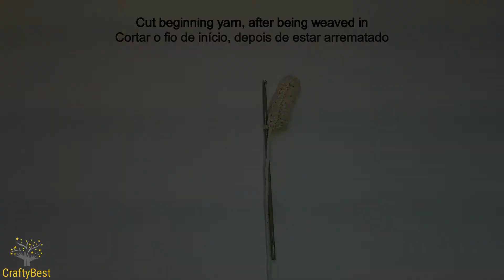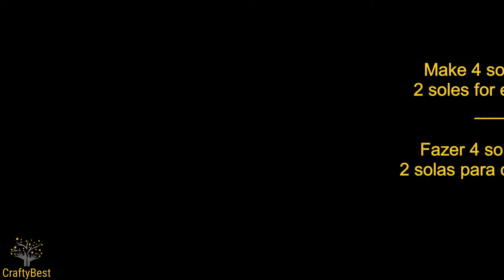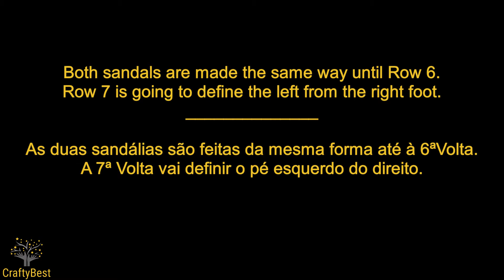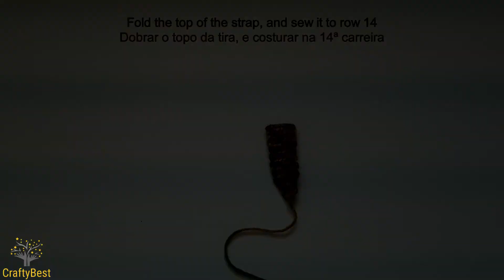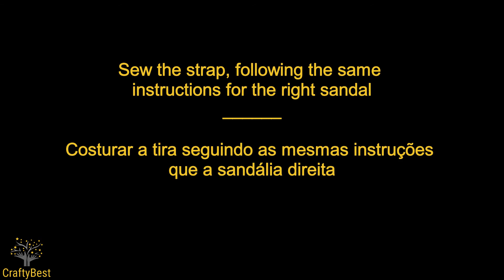Crochet Baby Sandals 6-9 Months | Sandálias de bebé 6-9 Meses em crochet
How to crochet T-strap baby sandals, size 6/9 months.
Easy project. Perfect for beginners as well.
Como fazer sandalias para bebé em crochet, no tamanho 6/9 meses. Um projecto rápido e fácil. Perfeito também para iniciantes.

Lista de materiais:
-Fio 100% algodão - cor Cru
-Fio de algodáo/bamboo
-Agulha crochet 3 mm
-Agulha crochet 1,9mm
-Agulha de coser
-Linha de costura
-Tesoura
-2 Botões

- This pattern is for your personal use only.
- Selling this pattern is not allowed.
- You can sell finished handmade items from this pattern in a limited amount. Mass production using my patterns is not allowed.
- You can not use my pictures and videos as your own.
- If you sell items using my patterns please give me credit and respect my work.
- Sharing my brand helps me reach more people around the world.
- Este padrão/receita é somente para seu uso pessoal.
- Vender a receita não é permitido.
- Pode vender o produto final desta receita, numa quantidade limitada.
 -Produção em massa dos meus padrões não é permitido.
- Não pode usar as minhas fotografias e vídeos como sendo seus.
- Se vender artigos usando os meus padrões, por favor me dê crédito e respeite o meu trabalho.
- Partilhar a minha marca me ajuda a alcançar mais pessoas pelo mundo. Por favor partilhe os meus vídeos para que possa alcançar mais pessoas que possam gostar ou aprender.
  Obrigada.